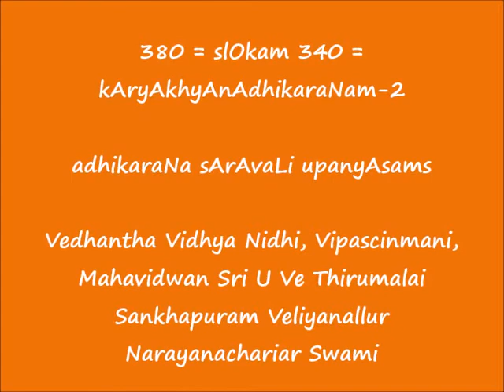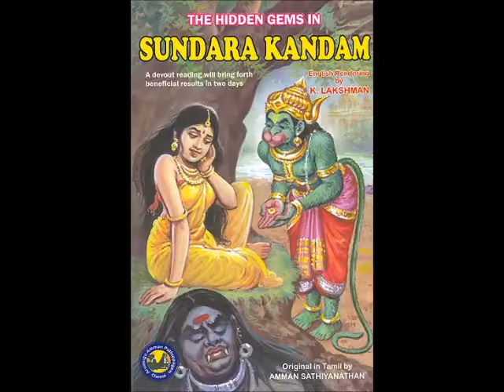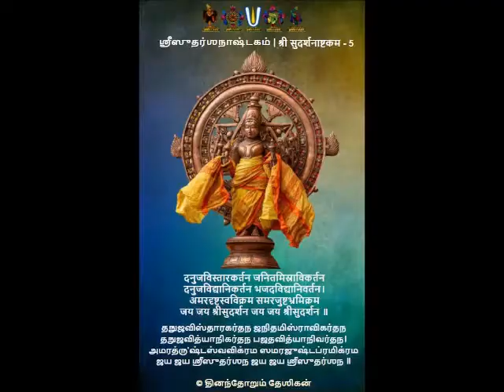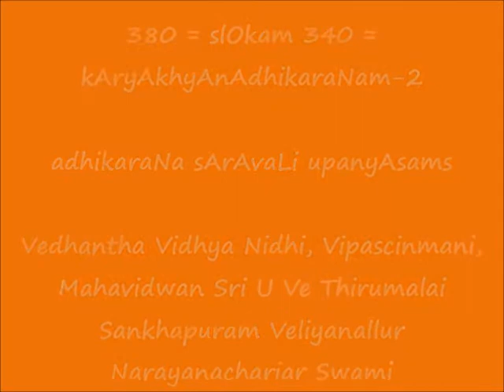380 = slOkam 340 = kAryAkhyAnAdhikaraNam-2 = adhikaraNa sArAvaLi upanyAsams